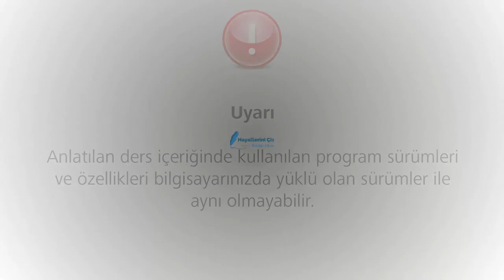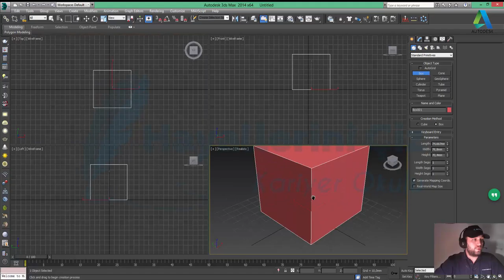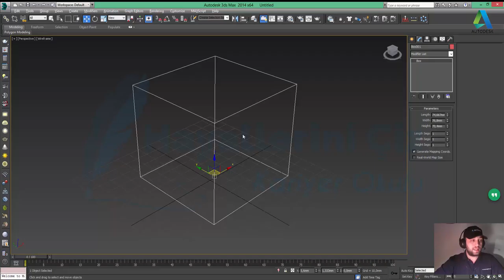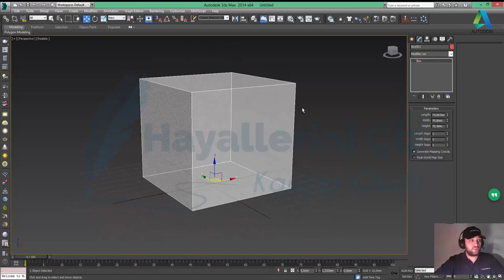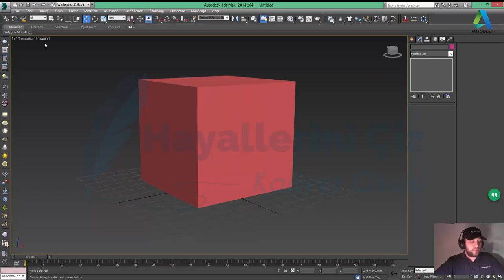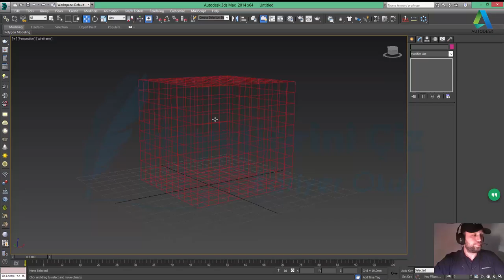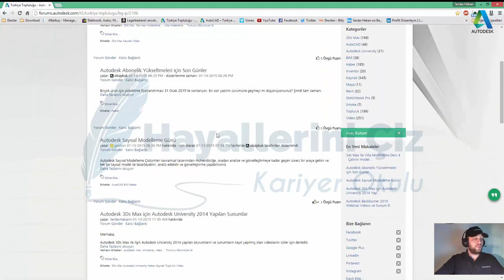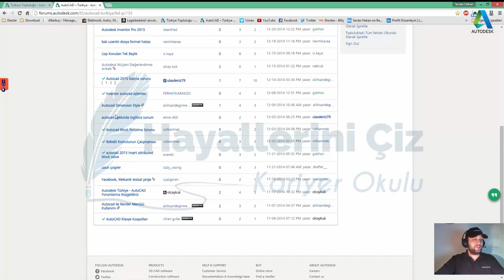3Ds Maxde F3 F4 ve ALT X Tuş KOmbinasyonlarının Kullanımı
3Ds Maxde F3 F4 ve ALT X Tuş KOmbinasyonlarının Kullanımını inceliyoruz.